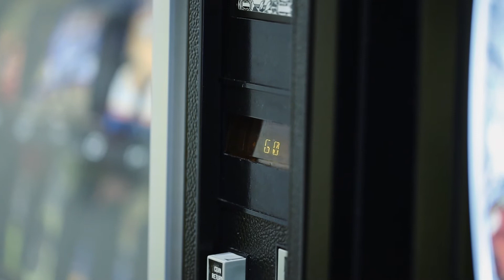Wake Tech: go.